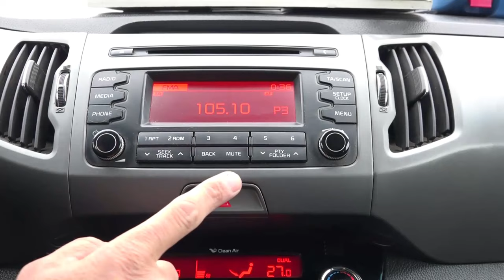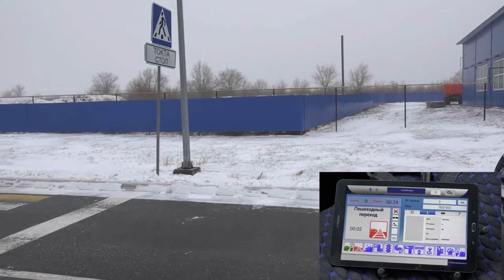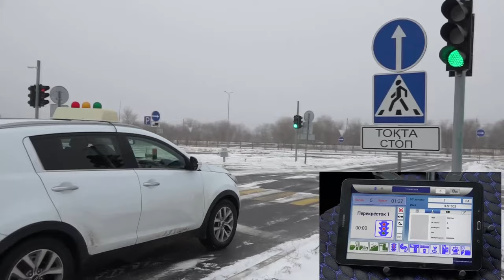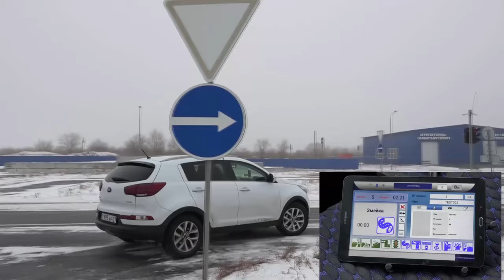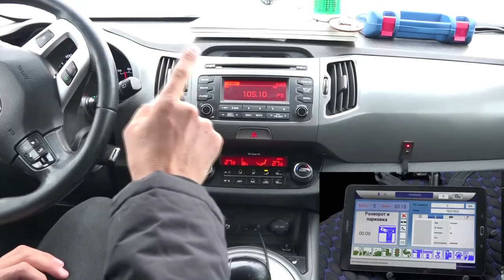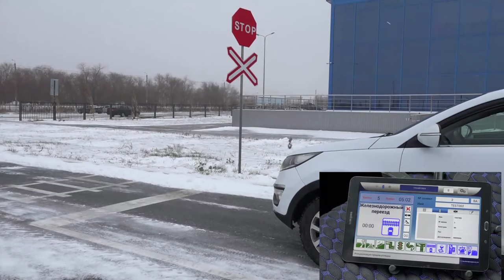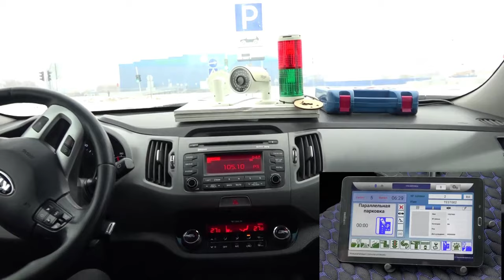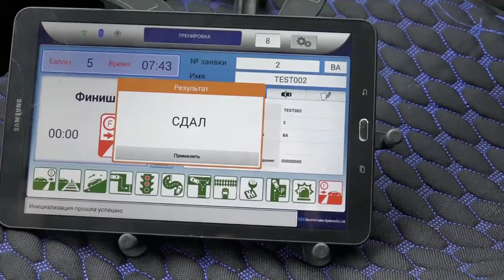Автодромдағы жаттығуларды орындау ережелері. Экзамен вождение Автоцон.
Правила выполнения упражнений на автодроме в Автоцоне. В данном видео дано разъяснение как выполнять упражнения по вождению на экзамене.